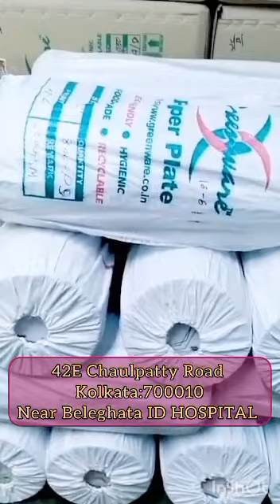biodegradable plates making machine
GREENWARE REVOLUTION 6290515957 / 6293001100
Established in the year 2005 at Beliaghata, West Bengal,
we “GREENWARE REVOLUTION” are a Proprietorship based firm,
engaged as the foremost manufacturer of Semi Automatic Paper Plate Making Machine,Automatic Paper Plate Making Machine, Disposable Paper Plate Making Machine, Hydraulic Paper Plate Making Machine and Manual Paper Plate Making Machine.
 Our products are high in demand due to their premium quality and affordable prices.

Double dic hydraulic paper plate machine.

Raw materials - paper/Board/corrugated paper

Paper quality(GSM) - 80gsm to 350gsm

Production capacity - 1800 to 2000 pc/hr

Plate Size - 4 inch To 14 inch

Weight of Machine 800kg aprox